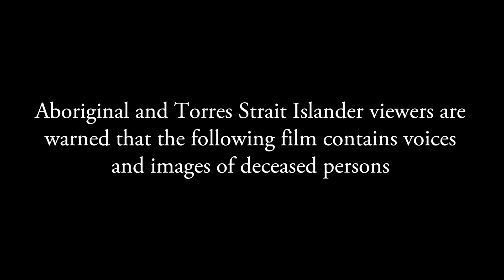LDFA The Next Generation Exhibition Opening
The Next Generation: Paintings by Lorraine Kabbindi White and Genevieve Kemarr Loy. Exhibition opening at Lauraine Diggins Fine Art with Welcome to Country by Aunty Joy Murphy AO and opening speech by Nova Peris OAM. Exhibition showing 12 August - 30 September 2017.